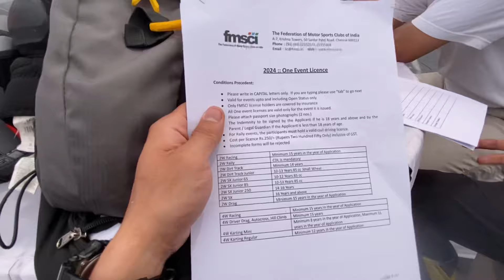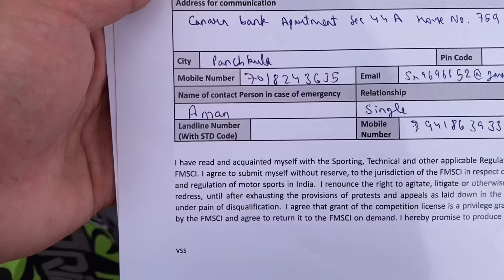Day 1 of Indian Motorsport 1 Scrutiny k din ho gyi khaternaak baarish